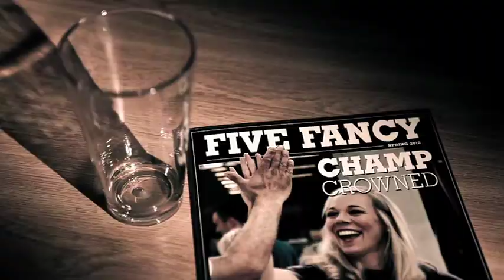Slap Fives - The Challenger